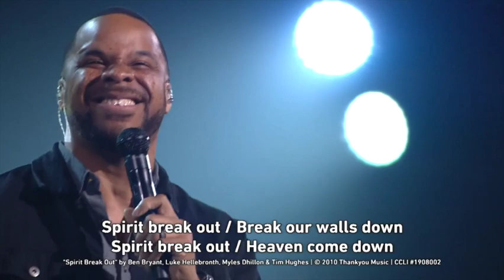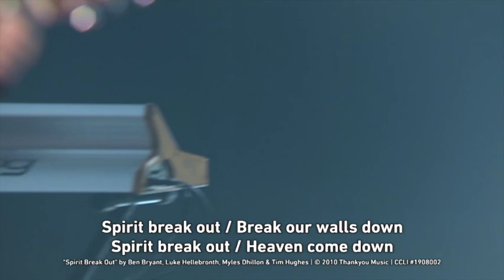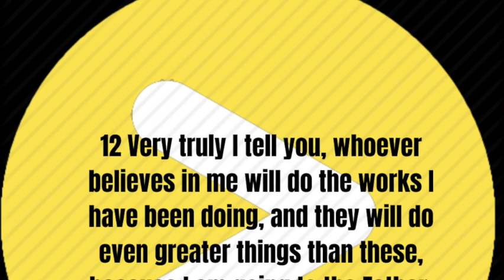Full Worship Experience September 19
This week Pastor Williams continues the sermon series, Faith on Fire with this week's installment You've Gotta See It. There are some times in life that you will need your faith to inspire the vision that God has for you. Don't get stuck in the right here, move boldly towards the future with a vision that is God-inspired for a future that is God-ordained.